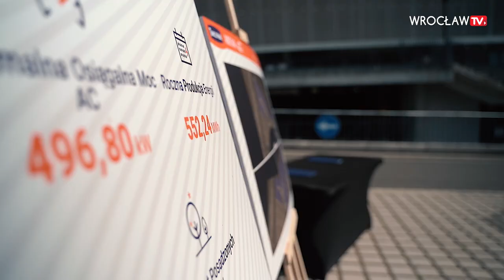Ponad 1200 paneli fotowoltaicznych zasili Tarczyński Arenę | Wrocław TV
Złożona z 1240 paneli farma powstanie na najwyższej kondygnacji parkingu Tarczyński Arena i zajmie obszar porównywalny do 2/3 boiska piłkarskiego. Będzie to największa tego typu instalacja we Wrocławiu.